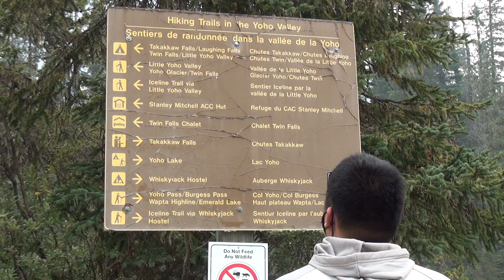Golden BC to Takakkaw Falls 10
Yoho National Park, British Columbia (Aug2021/Temp:20C)
0:00 At the parking lot